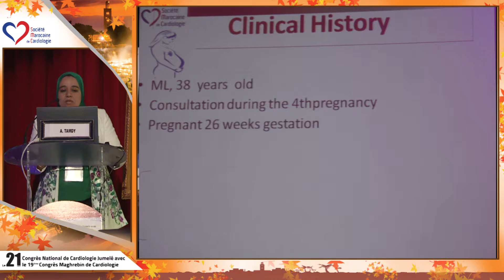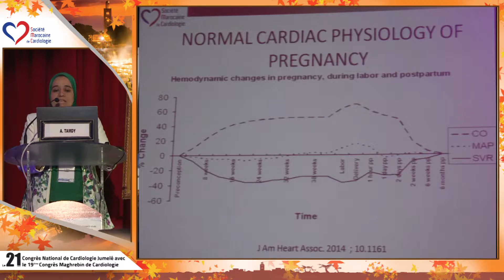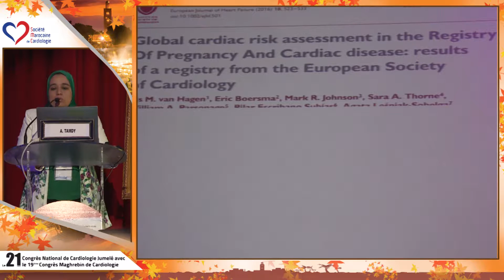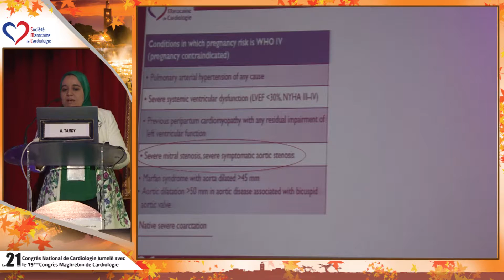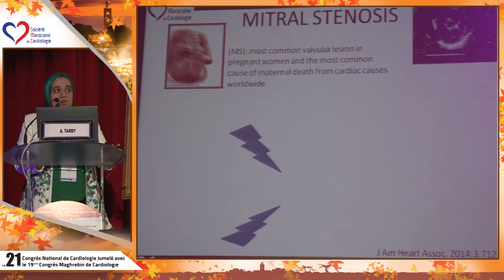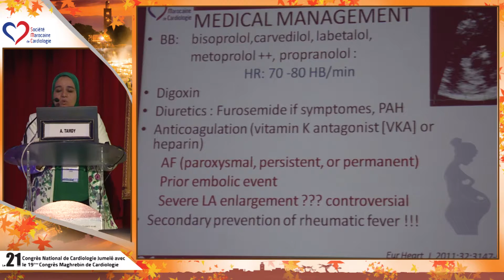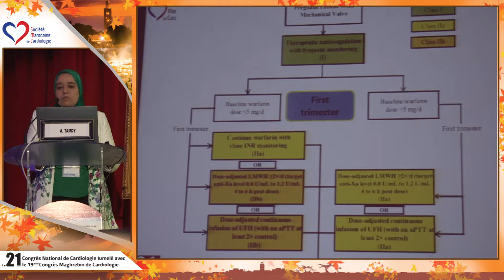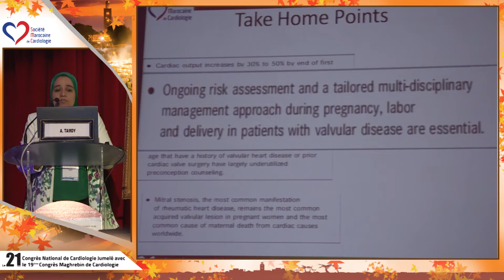2_Dr. TAMDY Asmaa _ Pregnancy and valvular heart disease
21 Congrès National de Cardiologie Jumelé ==  du 12 au15 octobere 2016 ==